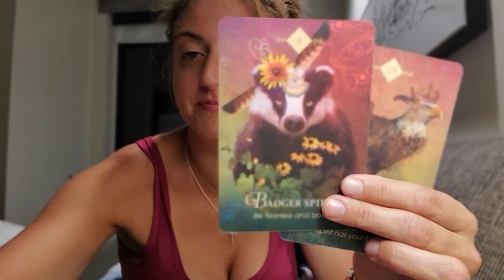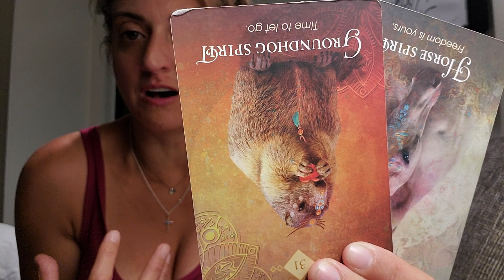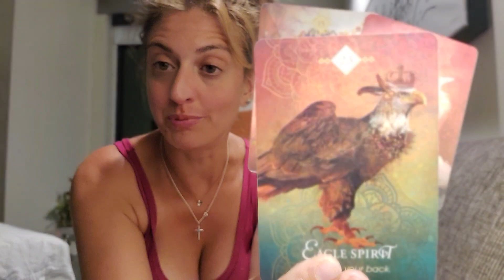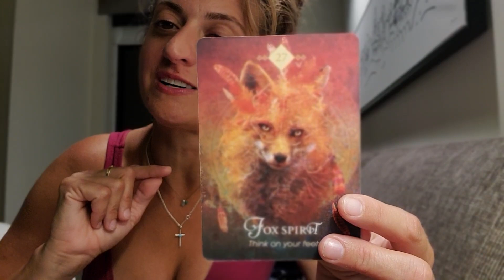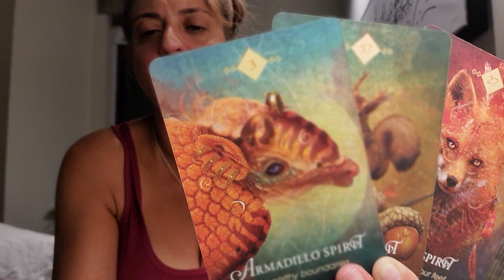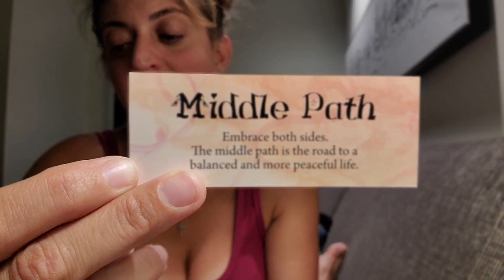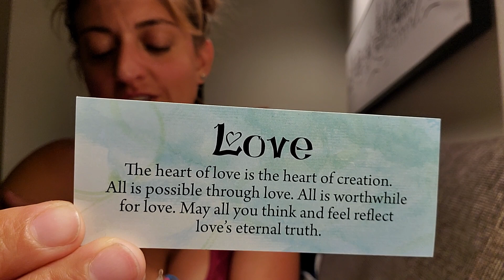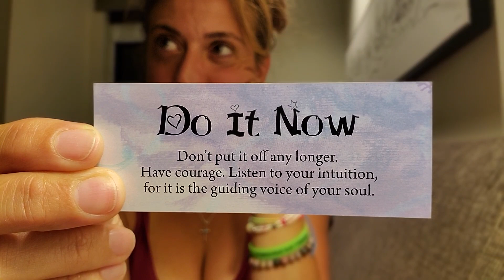♐ SAGITTARIUS Tarot ♐ DO IT NOW!!! (Spirit guide and Angel messages)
Week Ahead Scorpio Tarot - Weekly Oracle and tarot card reading from Born without Boundaries. What are your angels and spirit guides trying to tell you? What do they want you to know? BEST READING EVER!

Recorded $150
In the body of the email specify:

FB: Born without Boundaries Tarot

RECORDED  $150

EXTENDED VIDEOS:
Extended and Romance readings -